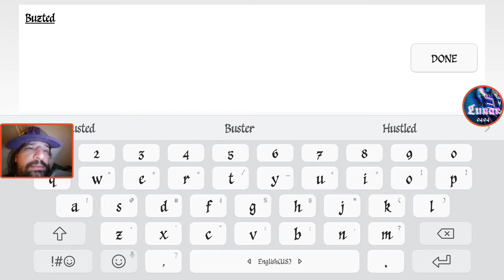Transformers Earth Wars: Shockwave's Redemption?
I burn em all + Shockwave Suprises me. I swear alot oops...